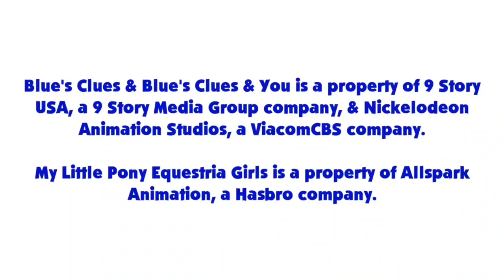Blue's Clues and Twilight Sparkle: Skidoo Series Episode 27 - Shape Board (4x23 Version)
Twilight, Sunset and Blue are Skidooing to the Shape Board.

Credit: Ben Casey, RoccoTheBlue'sClues&OtherShowsFantastic3000, Noah Bisson, Botchan-MLP, Gouhlsrule, rupahrusyaidi YTPinkiePie2 and Other Vector Artists